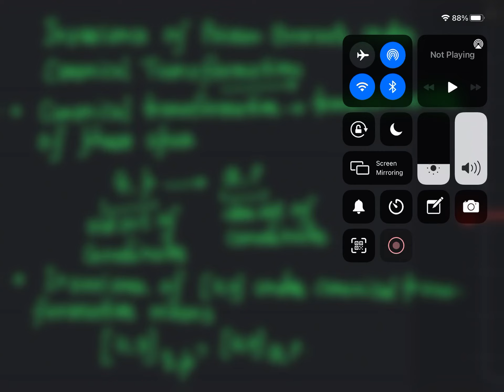Classical Mechanics - Invariance of Poisson Bracket Under Canonical Transformation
This is completely voluntary, these donations can help increase the quality of the videos and the lectures overall.

Poisson bracket remains invariant under canonical transformation . This fact has been explained.